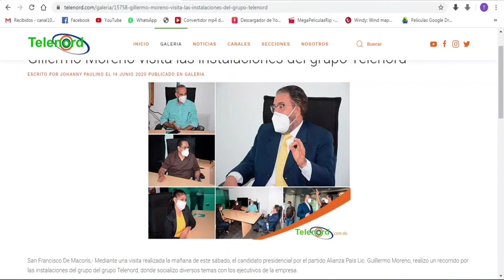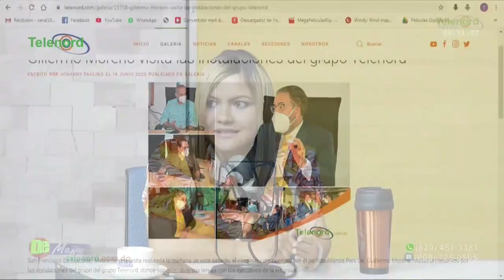La politiquería barata nos avergüenza dice Carolina Medina